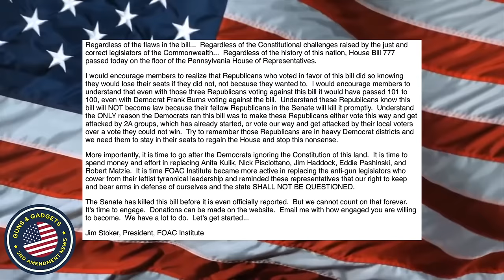SAY WHAT?! Republicans Voted For Gun Control & That's A Good Thing?!